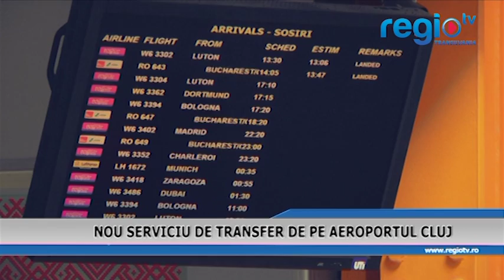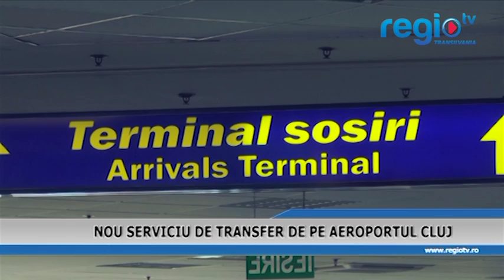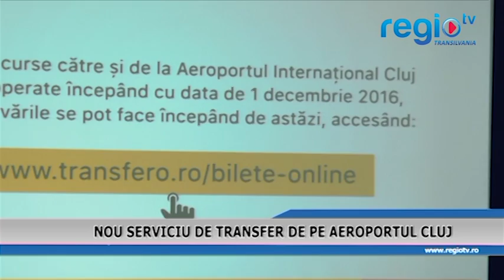NOU SERVICIU DE TRANSFER DE PE AEROPORTUL CLUJ